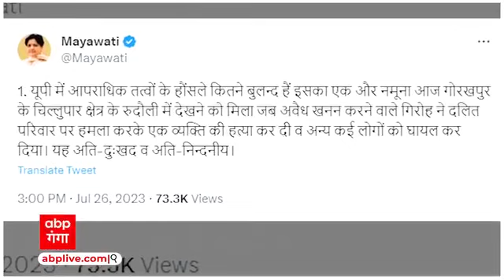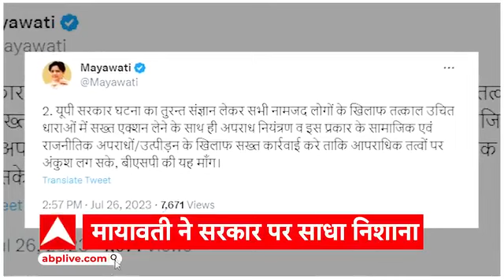राघवेंद्र चौधरी नेता BSP14h.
Gorakhpur Police5d󰞋󰙷गोरखपुर बड़हलगंज में हत्या करने के आरोप में 03 अभियुक्त गिरफ्तार हुआ  और पुलिस  अपराधी को खोज रही है
गोरखपुर बड़हलगंज में खूनी खेल खेलने वाले तीन गिरफ्तार अक्ष्लील गाना बजाने का मामला 1व्यक्ति की हुई थी हत्या
बड़हलगंज क्षेत्र के रुदौली टोले में डीजे बजाने को लेकर विवाद में आज सूवह दलित की गोली मारकर हत्या
gorakhpur_super_fast_news।। आज की बड़ी खबरें gorakhpur express Nonstop
हत्या करने के आरोप में 03 अभियुक्त गिरफ्तार, आलाकत्ल तमंचा बरामद

Barhalganj news
gagaha Thana antargat Barhalganj news
Barhalganj Thana antargat news
se Dua Paar ka news
Barhalganj Thana antargat Vyapar Goli chalne wala news
rudauli Tola ka news
Rudhauli Goli chalne wala news
Barhalganj antargat ka Goli lagne Ke Karan